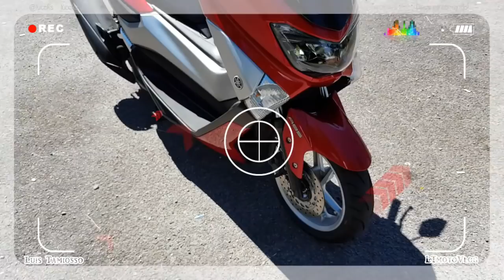TEST RIDE HONDA CB 250 TWISTER 2008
Saímos para testar a Honda CB 250 Twister, nova moto do canal do Alex Barbosa! Falo do que achei e algumas outras coisinhas mais... :)

CB 250 TWISTER OF ALEX BARBOSA TEST RIDE:
We went out to test the Honda CB 250 Twister, new bike of the channel of Alex Barbosa! I speak of what I found and some other little things ... :)

(17/10/18)